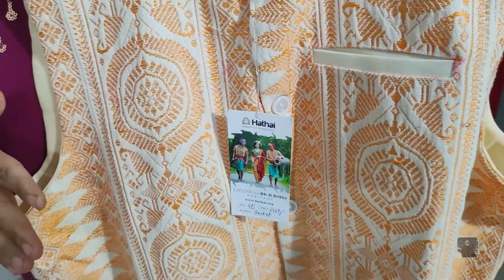Boutique House Of Tradition Apparel & Clothing | Hathai